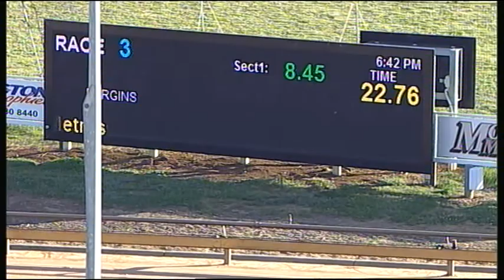WGL SAT 11 NOV 17 R3